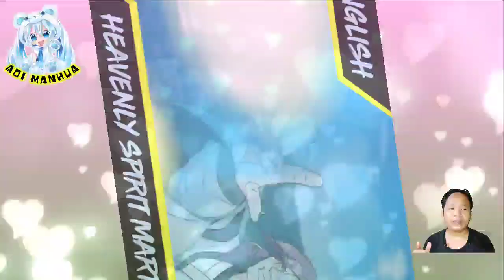[ENGLISH] Gong Qianxue Can't Show Up ~ Heavenly Spirit Martial King Chapter 281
COPYRIGHT / LICENSING